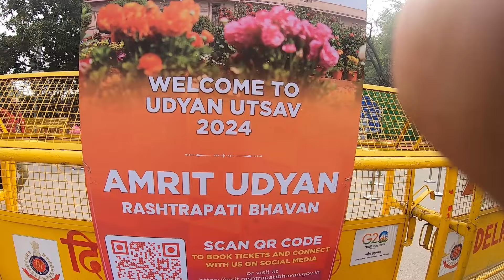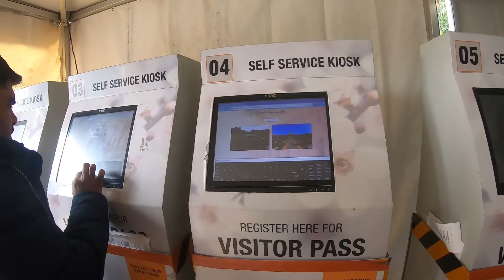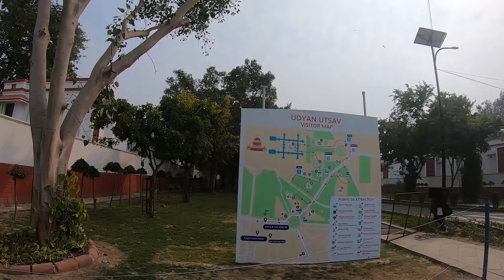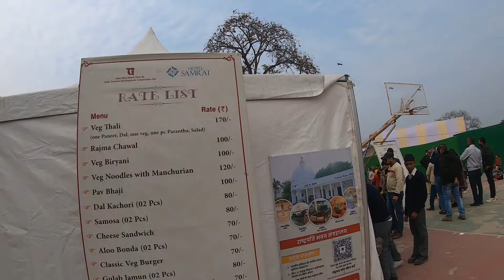VISIT TO AMRIT UDYAN| MUGHAL GARDEN NEW DELHI 2024